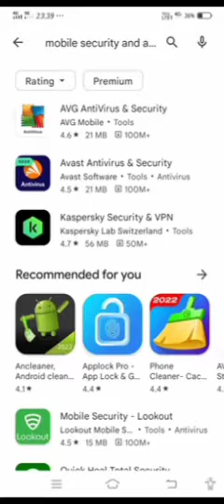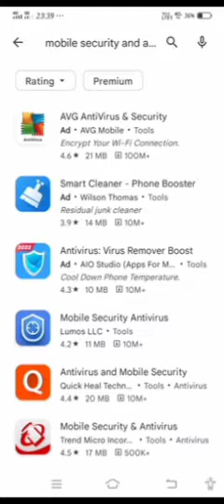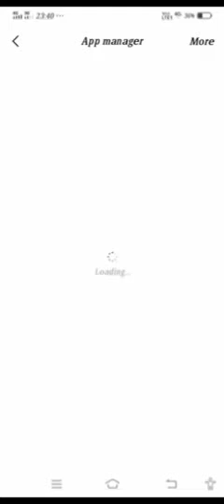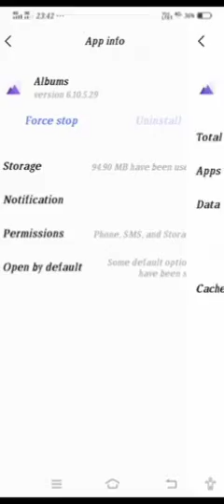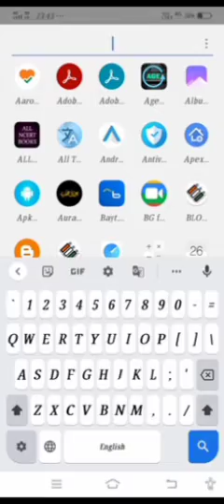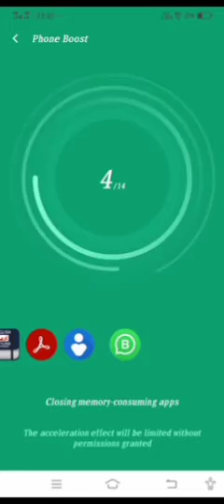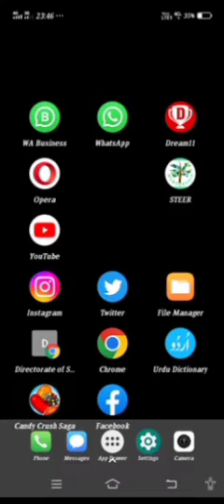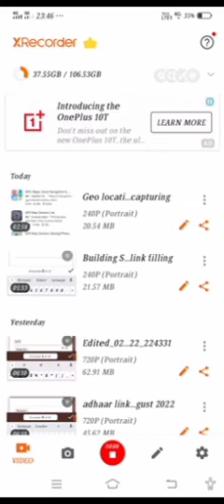How to clear junk from your mobile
Your mobile phone can run faster by cleaning the junk files from all your apps one by one